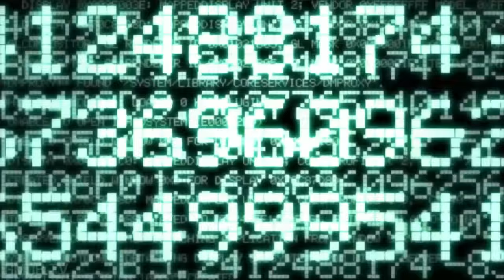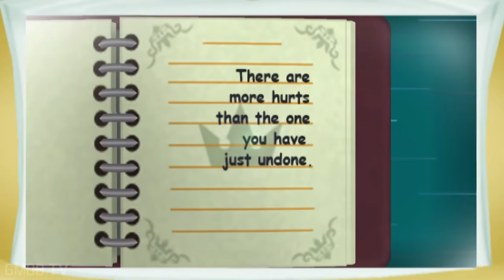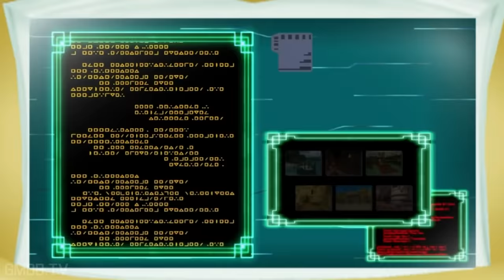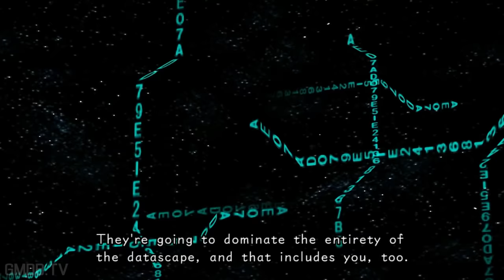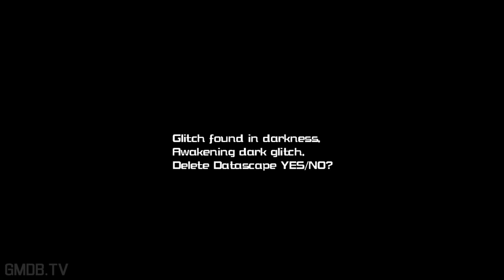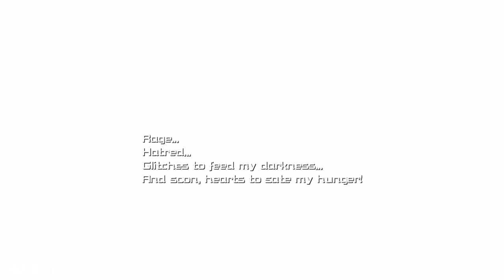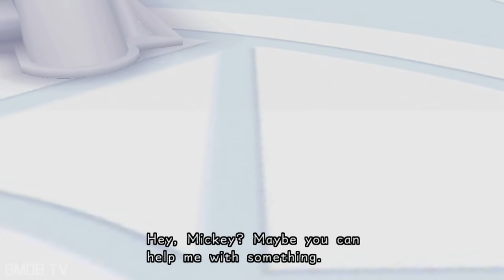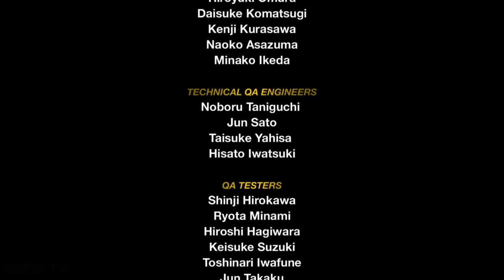KINGDOM HEARTS RE:CODED All Cutscenes (HD 2.5 Remix) Full Game Movie 1080p HD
The game takes place after the events of Kingdom Hearts II and follows the story of Jiminy Cricket, King Mickey, Donald Duck and Goofy in Disney Castle. While organizing the records in Jiminy's journal from his travels with Sora and his friends, Jiminy Cricket's curiosity about the line "Thank Naminé" results in him finding a message that he did not write: "Their hurting will be mended when you return to end it." To investigate this message, King Mickey digitizes the contents of the journal and goes into the simulated world to investigate; awakening a virtual Data-Sora on the virtual Destiny Islands to carry out the contents of the journal to uncover the identity of those who are "hurting".